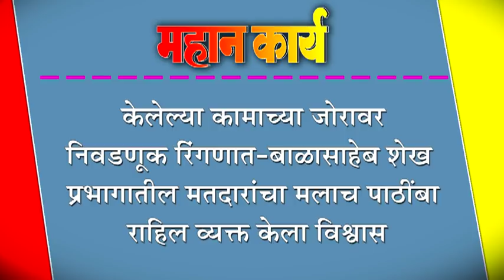केलेल्या कामाच्या जोरावर निवडणूक रिंगणात-बाळासाहेब शेख : प्रभागातील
केलेल्या कामाच्या जोरावर निवडणूक रिंगणात-बाळासाहेब शेख : प्रभागातील मतदारांचा मलाच पाठींबा राहिल व्यक्त केला विश्वास